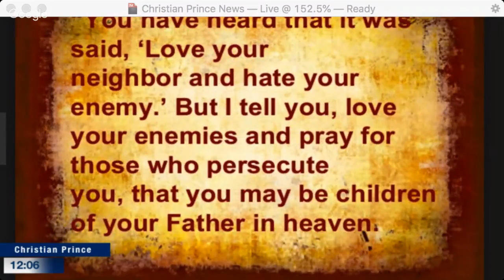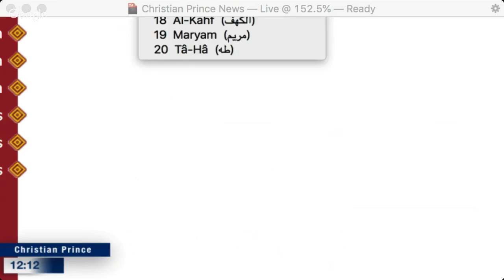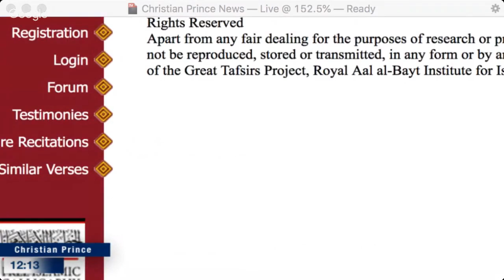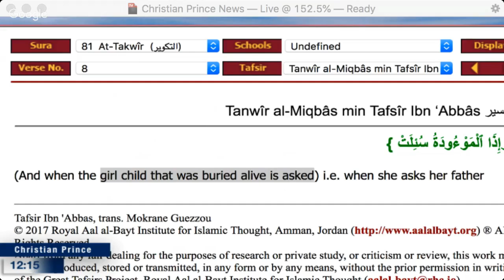The Quran never mentions/prevents burying female infants alive